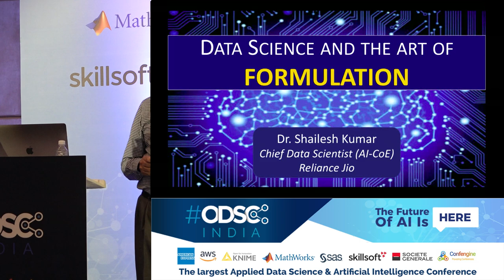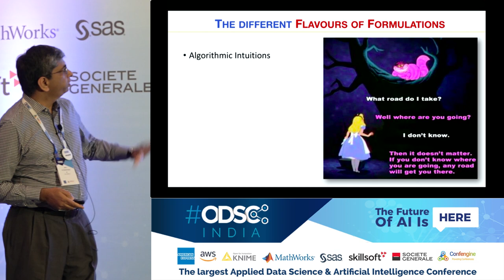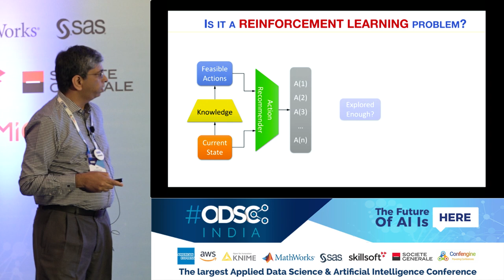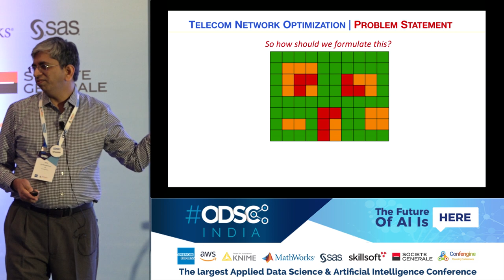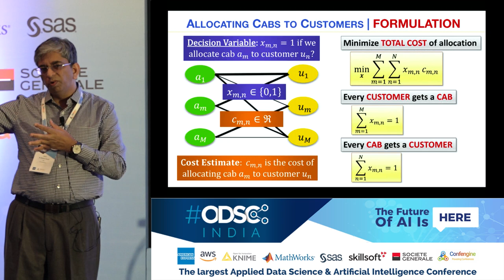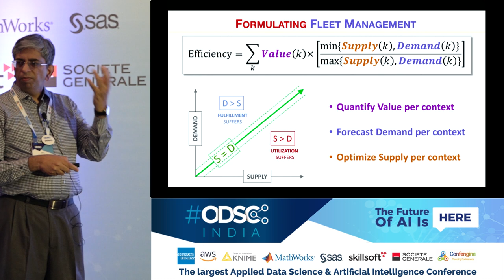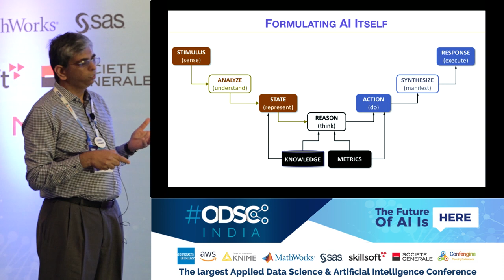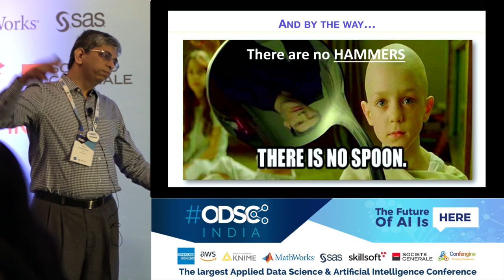Data Science and the art of "Formulation" by Dr. Shailesh Kumar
Today most Data Scientists focus on the art, science, and engineering of "Modelling" - how to build a model. But as AutoML is taking over, this skill is fast becoming obsolete.

In this talk, through a variety of examples, we will highlight an even more fundamental skill in Data Science: The Art of "Formulating" a specific Business problem, a Holistic Solution, or a Product feature as a Data Science problem.